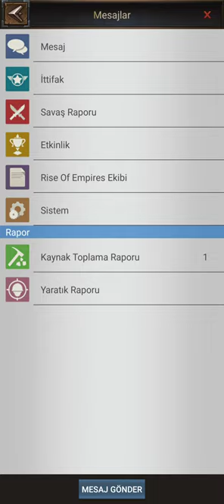Rise of Empire: ice and fire - How to use Kingdom Score Cards?